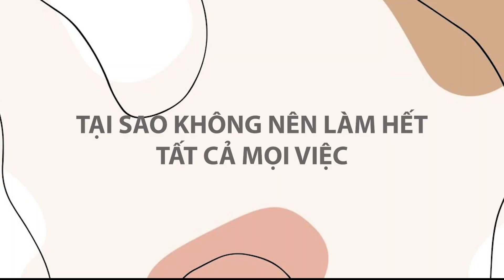Công việc của Sue làm khi kinh doanh thời trang | Chuyện nghề thời trang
Kinh doanh thời trang là làm những việc gì ?
Có rất nhiều đầu việc để làm nhưng một người sẽ không thể làm hết mọi việc được. Mình sẽ chia sẻ cụ thể những đầu việc mình đang làm khi kinh doanh thời trang để mọi người hình dung rõ hơn nhé. Tuỳ vào năng lực mỗi người, bạn có thể tự chọn cho mình những đầu việc phù hơn với bản thân nha.

Timestamp để mọi người dễ theo dõi video:
0:00 Công việc của mình
0:52 Phân bổ thời lượng công việc
2:39 Quản lý tài chính
4:20 Quản lý marketing và branding
7:55 Sản xuất sản phẩm
10:28 Những việc mình không làm
11:34 Đừng làm hết mọi việc

Nếu mọi người thấy video này hữu ích và muốn mình làm thêm những chủ đề tương tự hoặc một chủ đề nào khác thì đừng ngại để lại ý kiến dưới phần bình luận nha.

Nếu mọi người muốn tìm hiểu kỹ hơn về Kinh doanh thời trang thì có thể tham khảo  “Bộ tài liệu Khởi sự Kinh doanh thời trang” do mình biên soạn. Bộ tài liệu này được phát triển từ những tài liệu kinh doanh nội bộ và những kinh nghiệm cá nhân của mình, biên soạn dành riêng cho việc Khởi sự Kinh doanh thời trang tại thị trường Việt Nam với mô hình nhỏ.
Cách thức đăng ký được ghi rõ trong link này.

Bên cạnh đó, Sue còn triển khai Khóa học chuyên sâu “Xây dựng sản phẩm thời trang - Khởi sự kinh doanh thời trang từ con số 0” | From Sue
Khóa học online với 30 video do Sue hướng dẫn giúp bạn nắm vững các kiến thức và kỹ năng cần thiết để xây dựng và phát triển sản phẩm thời trang từ ý tưởng ban đầu đến sản phẩm hoàn thiện.
Tham khảo thông tin chi tiết về khóa học tại đây

Ngoài ra, các bạn muốn nghiên cứu sâu hơn về cách xây dựng và phát triển thương hiệu thời trang có thể tham gia Khoá Coaching 1:1 “Xây dựng giải pháp giá trị cho Thương hiệu Thời Trang”. Sue sẽ cùng mọi người nghiên cứu và giải quyết các vấn đề 1 cách có hệ thống, giúp các bạn nhận ra rằng bạn đang giỏi gì để phát huy và bạn đang thiếu gì để học thêm và có thể học thêm, đọc thêm điều đó từ đâu.
Thông tin chi tiết về chương trình mọi người có thể tham khảo tại đây

Cảm ơn tất cả mọi người đã ủng hộ Sue trong suốt thời gian qua!

Tham gia Group chia sẻ kinh nghiệm kinh doanh thời trang

From Sue with love.